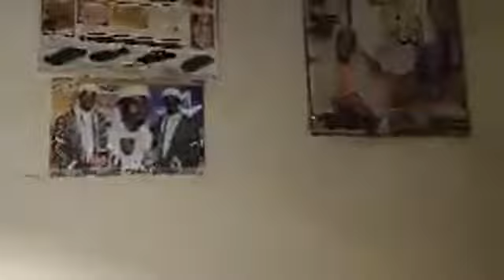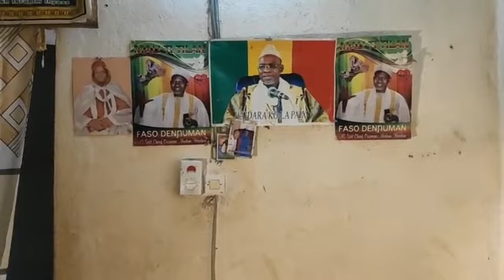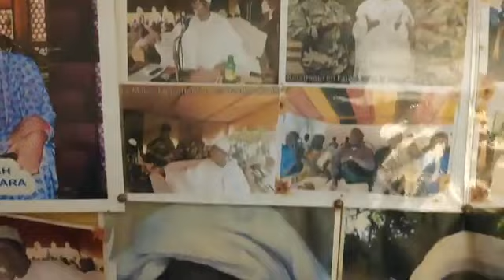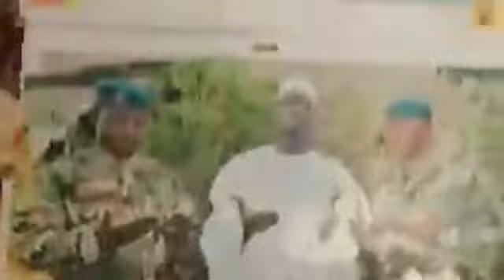Interview Maouloud à 57 radio synchronisée avec Cheick Ali Badra Sangaré et Abdoulaye Coulou 2021